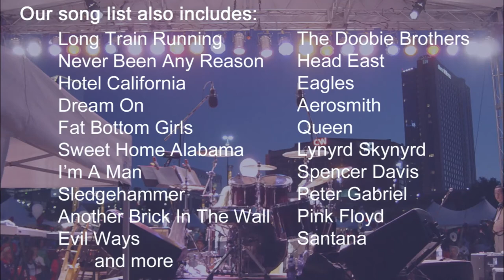Flyer - Atlanta's Best Live Classic Rock/Blues (97.1 promo)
See why 97.1 The River called Flyer "Atlanta's best live classic rock band."